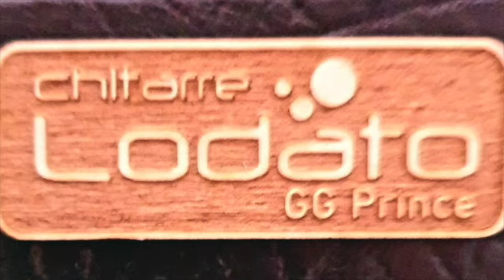Für Michael Deppe ...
... Facebooks aktivster Fan ... GG Prince Widmung MagmaSmoothJazz.